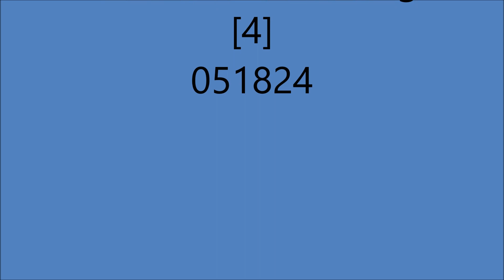Bob the Groundhog 4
Bob the Groundhog has a busy day, doing groundhog stuff.  It's kind of disjointed, because my old trail cam only takes 15 seconds of video that have to be stitched together.